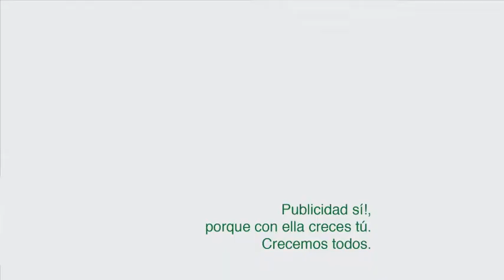'¡Publicidad, Sí!_Central Lechera Asturiana', de Innocean para la Plataforma ¡Publicidad, Sí!